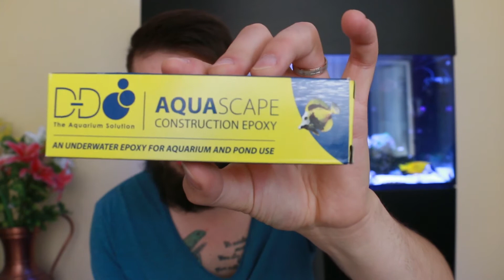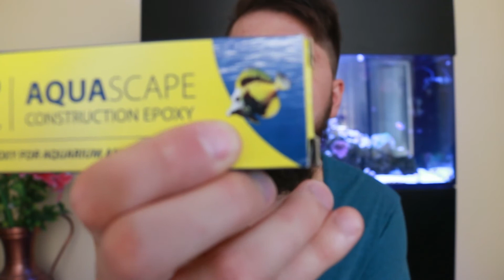✌ Mein Einkauf vom 11.05.2018 | #001 ✌ / Red Sea Reefer XL 425 | Marcoboom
Heute ist endlich meine Bestellung von Aquapro2000.de gekommen.

DOPPELKORALLE Markenzeichen eingetragen ✌✌

Danke, dass du auf meinem Kanal vorbei schaust.
Ich hoffe du stöberst ein wenig in den Videos herum. Lass mir gerne Feedback da, wenn du magst.
Ansonsten viel Spaß beim Schauen!

MEINE WERTE ! Nitrat ist Mittlerweile wieder bei 12 ;)

➡️Mein Equipment ➡️ (Keine Ref Links)

👨‍✈️Vlog: 👨‍✈️
Camera 2